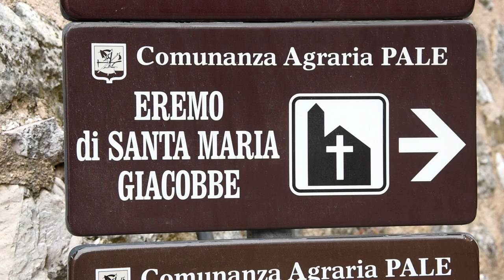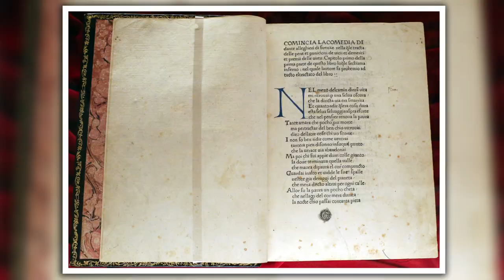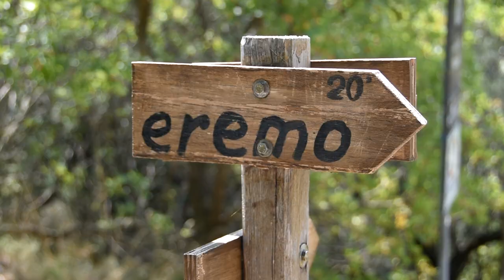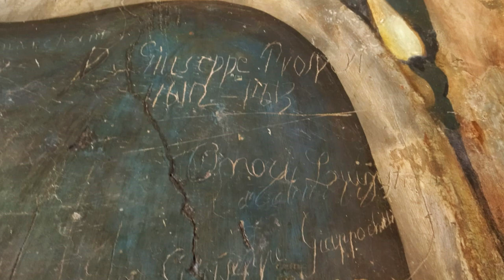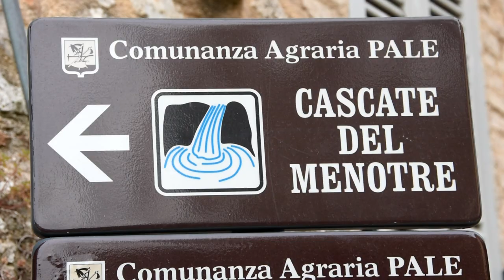Pale - L'eremo e le cascate del Menotre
In questa puntata Siti Tellers vi porta alla scoperta di due luoghi davvero incredibili: l'eremo di Santa Maria Giacobbe e le cascate del Menotre. L'escursione parte da Pale (PG), frazione montana del comune di Foligno e base ideale per raggiungere entrambe le locations.
La prima tappa dell'episodio è l'eremo di Santa Maria Giacobbe, situato a 525 metri sul livello del mare e completamente incastonato nella roccia dell'aspra montagna del Sasso di Pale. La chiesa dell'eremo presenta all'interno numerosi affreschi di epoche differenti, i più antichi dei quali risalgono al periodo compreso tra 1200 e 1300, mentre le altre stanze del complesso, una cucina e un'antica camera da letto, sottolineano il passaggio di alcuni eremiti che vissero nella struttura.
La puntata prosegue alle cascate del Menotre, luogo immerso nella natura in cui l'acqua è l'elemento dominante. All'altezza di Pale il fiume Menotre si getta nella vallata sottostante formando una serie di cascate, di differenti dimensioni, davvero spettacolari.

La colonna sonora di questo episodio è stata curata dai nostri amici Nicolò Spito e Carlo Prosperi.

Capitoli del video:
00:00 - Intro e storia del borgo di Pale
05:28 - Eremo di Santa Maria Giacobbe
09:33 - Cascate del Menotre
12:34 - Conclusione e saluti